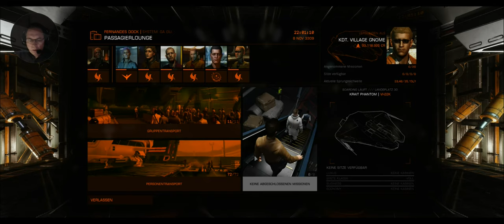village_gnome#ED: Transporting rich tourists to Fernandes Dock in GA GU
Just an impression of a passanger transport mission. This is a good and comfortable way to earn money. Furthermore, you come around the galaxy and get the chance to explore.